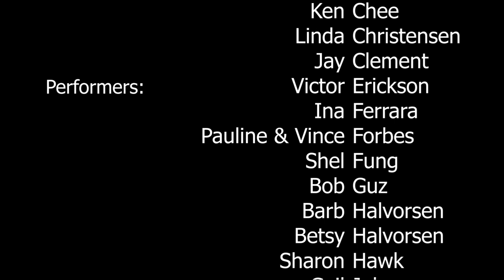Can't Help Falling In Love (Elvis Presley cover), Austin Ukulele Society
A virtual group video of the featured song from our March 2023 online meeting AND our in-person performance from back in February 2019! Please enjoy the timeless classic "Can’t Help Falling In Love."

Many, many thanks to Paul Butler for his audio mixing skills, to Marty Porter for editing the video clips and producing the wonderful final video, and to Jen Richardson for skillfully coordinating communications with all the participants!

Thanks and congratulations to every one of our very talented participants: Tessa Allen, Chris Armstrong, Shelly Benjamin, Susan Burke, Ken Chee, Linda Christensen, Jay Clement, Victor Erickson, Ina Ferrara, Pauline & Vince Forbes, Shel Fung, Bob Guz, Barb & Betsy Halvorsen, Sharon Hawk, Gail Johnson, Sandy Johnson, Sue Kaneko, Arlene Krassner, Errol Lipschitz, Andrew Matlaga, Irene Messina, Ann & Mark Mitchell, Isaac Nogueira, Jean Pollack, Kim Prezio, Sabine Pütz, Jerry Raihl, Laurel Rulison, Alan Smith, Paula Taylor, Greg & Arleen Umbay, and Holly Weir. Beautiful work everyone!

Watch Bob's "Can't Help Falling In Love" tutorial (starts at about 30:35):

Visit the Austin Ukulele Society's website for more songs and musical fun